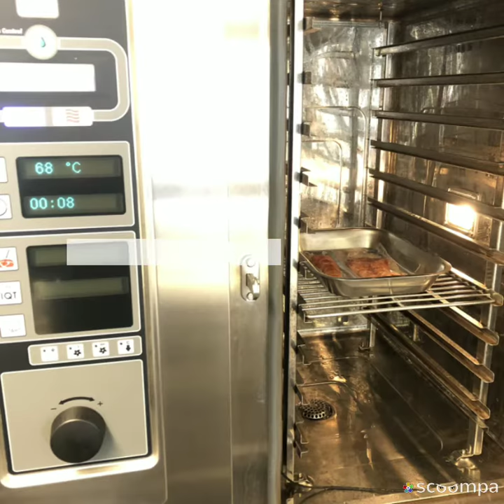5DO: how to cook blue lobster tail & claws 【サンクデーオー】オマールブルー テール＆ツメ 調理法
サンクデーオーの「ハイプレッシャー急速冷凍オマールブルー　テール＆ツメ」。
ハイプレッシャー処理のおかげで身がきれいに殻から外れています。むき身１尾分が真空パックになっているため、使い勝手が良く、容易に調理できます。

This is to show you how to cook HPP 5DO blue lobster tail & claws shell off. Thanks to the HPP process, the meat is removed from the shell without being damaged. Vacuum packed for 1 portion and easy to use!